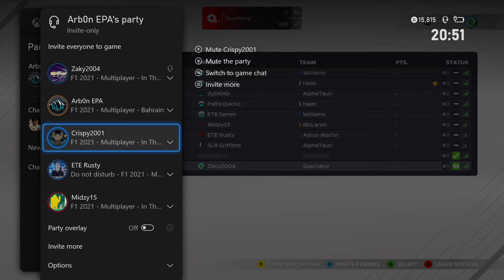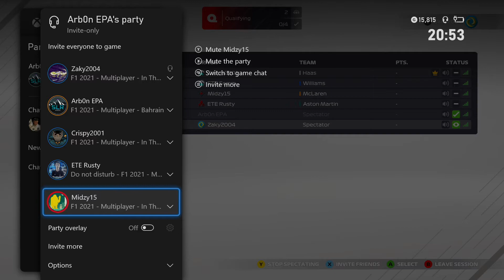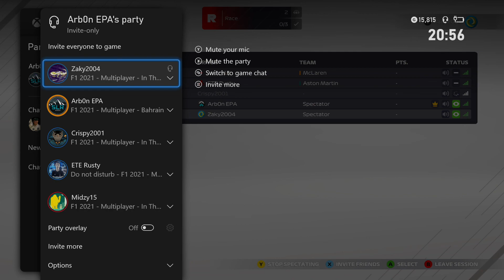SLR F1 | Season 8 - McKeon Division - Bahrain Race Replay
Broadcasted live on Twitch 7PM GMT every Sunday -- Watch live